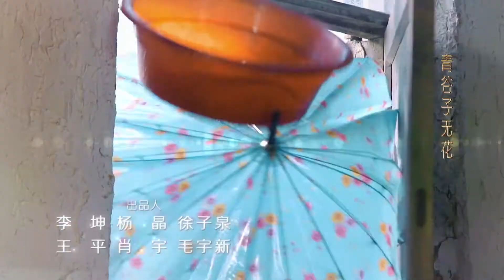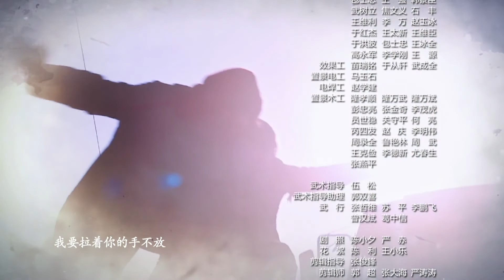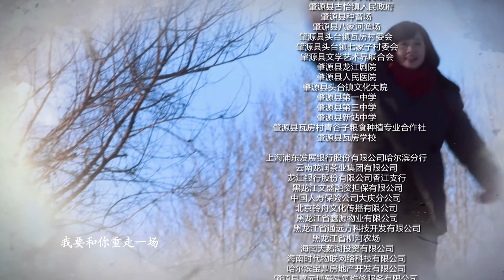【青谷子】06 中国大陆/2021/乡村/励志 | 主演：张一山、孙耀琦、马浩博、黄诗佳、刘畅、一真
好剧就在西瓜视频官方放映厅
Hi！Like me, please pay attention to me！
更多精彩值得您的期待……
More wonderful is worth your expectation……